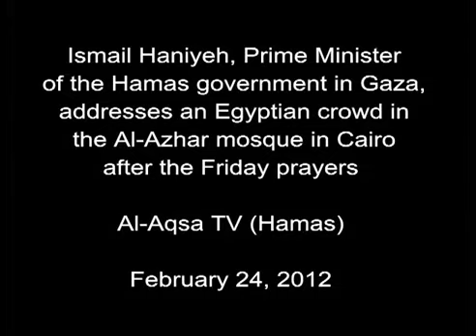Ismail Haniyeh Lashes Out At Israel In Cairo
Gepubliceerd op 5 mrt 2012 door idfnadesk

"We will never recognize Israel!"
Ismail Haniyeh, Prime Minister of the Hamas government in Gaza, addresses an Egyptian crowd in the Al-Azhar Mosque in Cairo after Friday prayers.